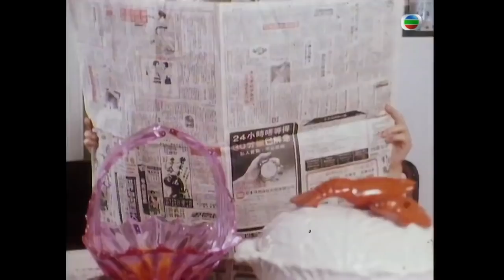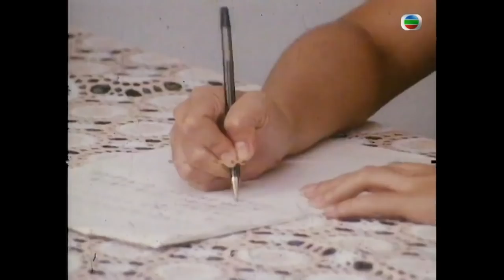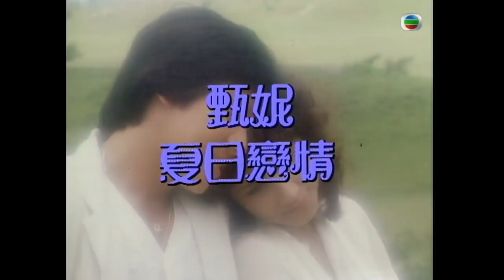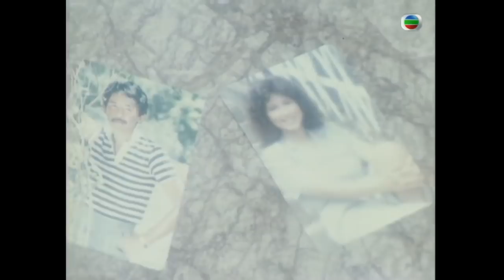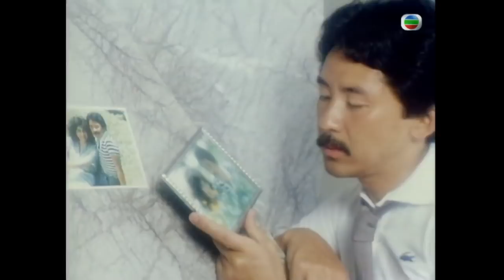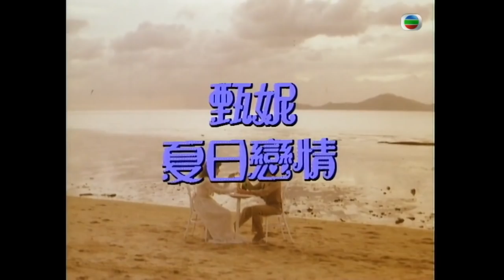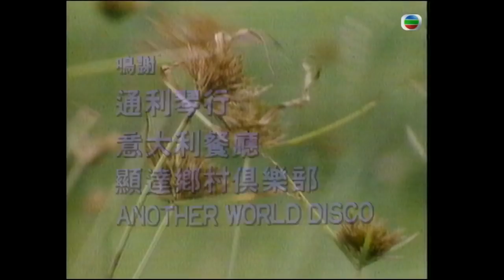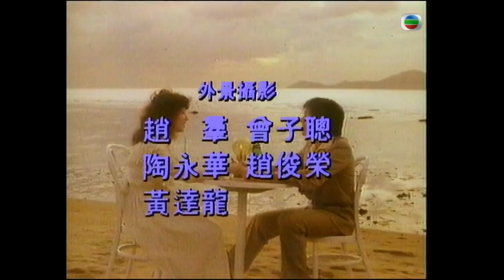甄妮 Jenny Tseng - 夏日恋情 TV Special 1979 (with George Lam 林子祥 and丁馬卡度)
Jenny's 1979 TVB special starring; her, 林子祥, 丁馬卡度